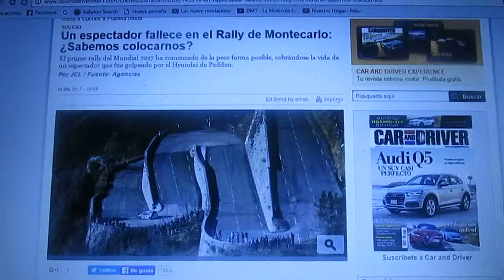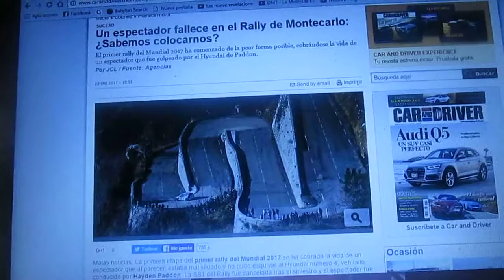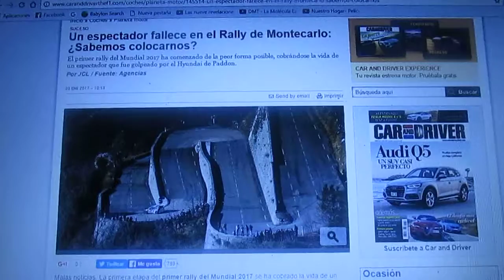Fallece un espectador atropellado en el Rally de Montecarlo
La nueva temporada 2017 del WRC ha comenzado lamentablemente de la peor manera ya que un accidente en el cual murió atropellado un espectador por el Hyundai n°4 de Hayden Paddon